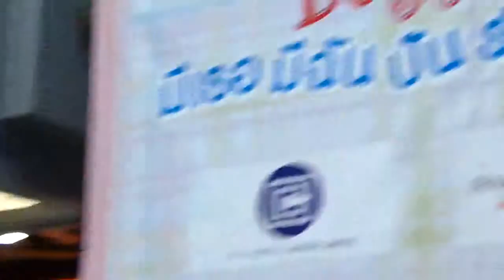5การเดินแฟชั่นเซเลปหมาตัวที่ห้า"น้องแมงมุม"ในงานDoggie Lovers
Doggie Lovers
มีเธอมีฉัน  ปันรักพื่อเพิ่อนข้างถนน
ศูนย์การค้าเสนาเฟสท์ ร่วมกับ
ชมรมรักสัตว์โอซีซี และชมรมในเครือ
เชิญชวนคนรักสุนัข
ร่วมกิจกรรมงานการแสดงโชว์จากเหล่าน้องหมา­เซเลป
มุมน้องหมาหาบ้านใหม่
การแสดงวงดนตรีอาสา
และสินค้าน่ารักๆอีกมากมาย
เพื่อนำรายได้หลังหักค่าใช้จ่ายในการจัดงา­น
ไปบริจาคช่วยเหลือน้องหมาที่ขาดแคลนอาหารแ­ละค่ารักษา
ในวันที่ 27-28 กันยายน 2557
เวลา 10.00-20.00 น. ณ ลาน Party Plaza ชั้น 1
ศูนย์การค้าเสนาเฟสท์ เจริญนคร 16